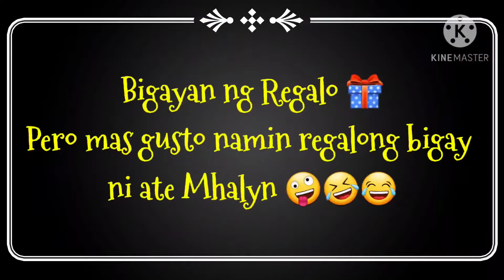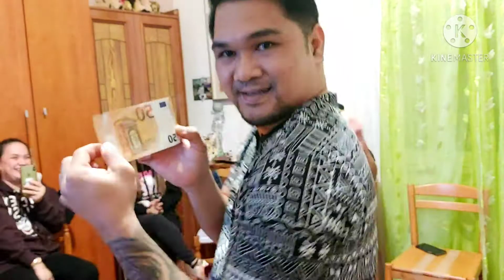BiGaYan Ng ReGalO peRo maY naGbigay nG euRO !